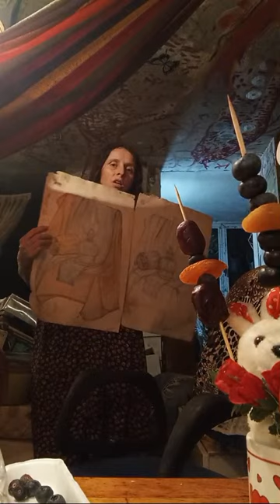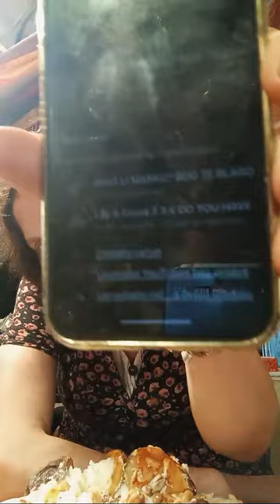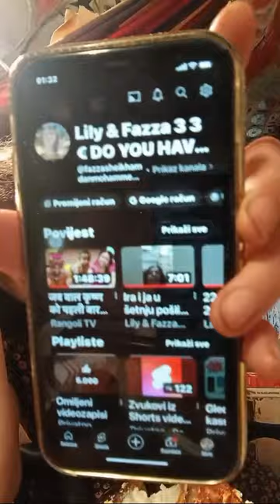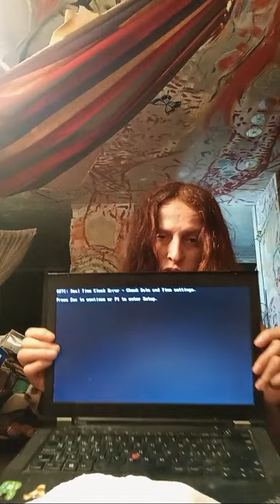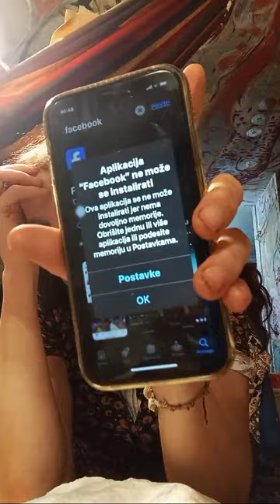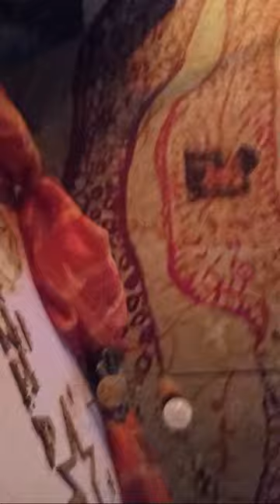IMAŠ LI MARKU? BOG TE BLAGOSLOVIO! prenosi uživo!